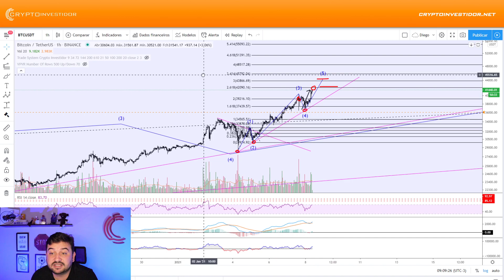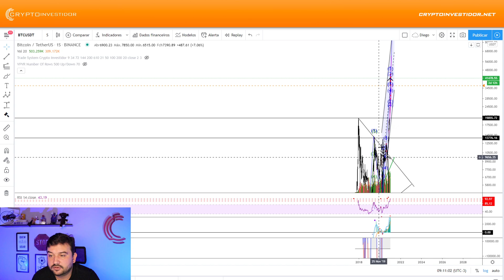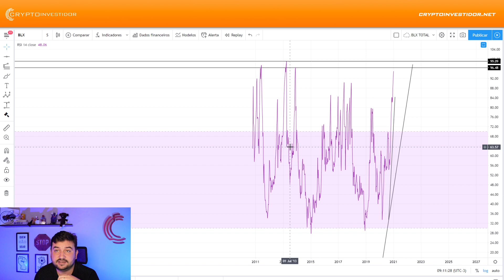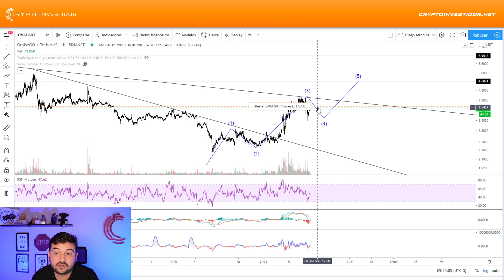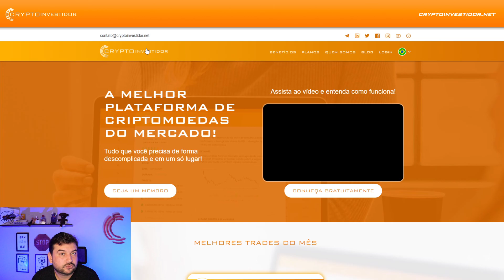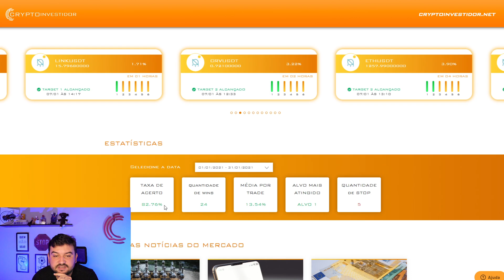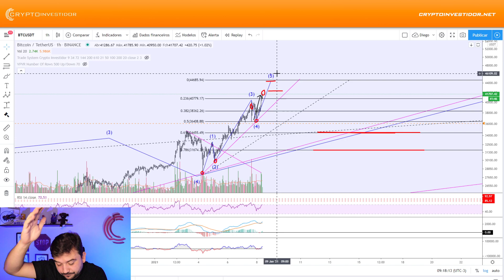BOM DIA BITCOIN - BTC 41800 - ACERTAMOS NO ZOIO! E AGORA?